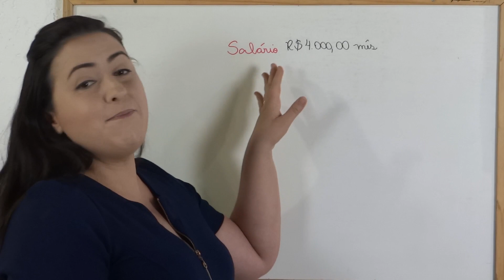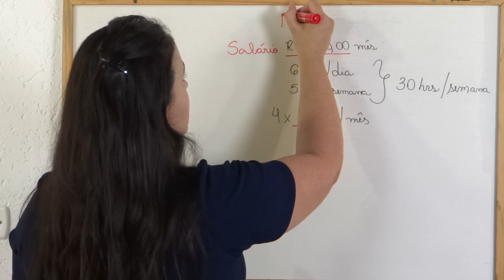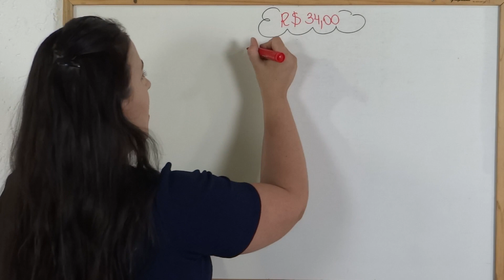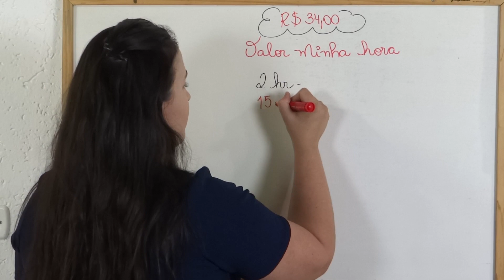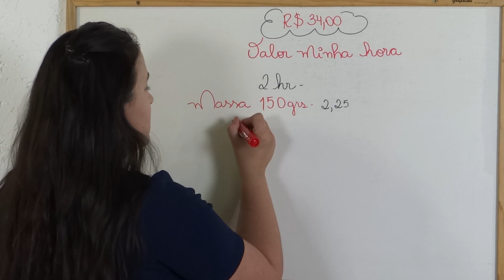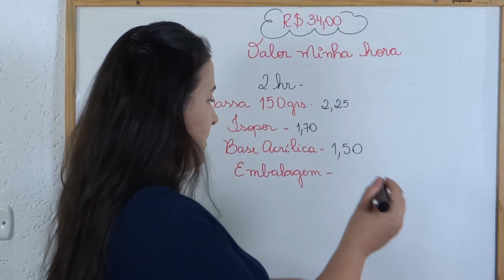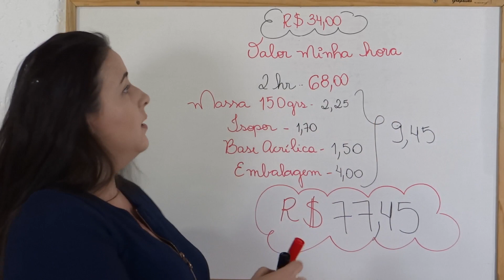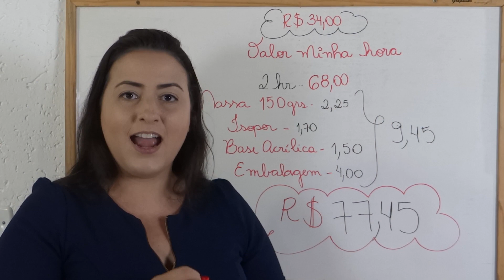Precificação "Minion" | Qual VALOR cobrar por um "TOPO DE BOLO"?! | Raquel Fontinele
🎨 Massas para Biscuit Raquel Fontinele

🧫 Corantes Saramanil

🧲 Colas Tekbond

🖌 Condor Pincéis

📲 Me sigam no Instagram: @raquelfontinele